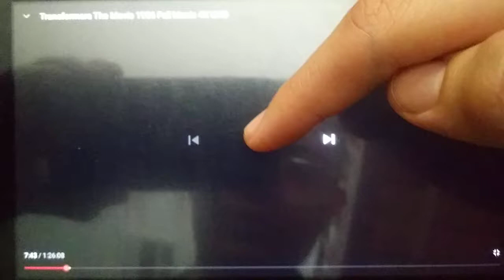MLAATR the giant robots Revenge part 3